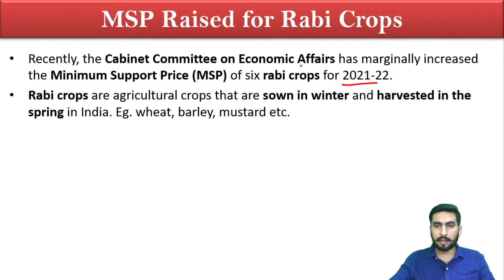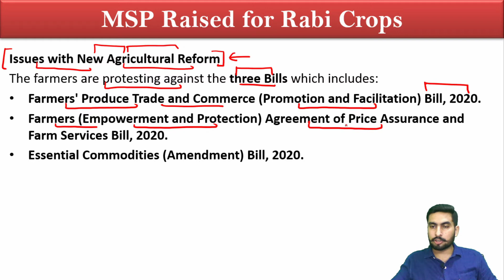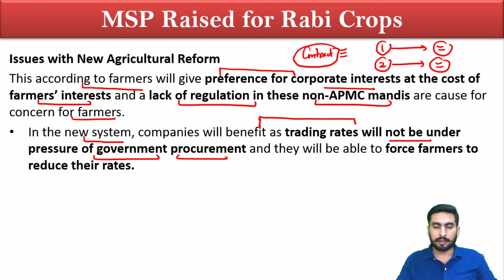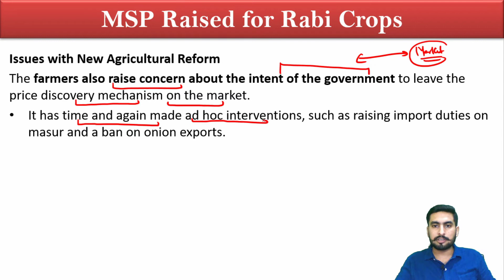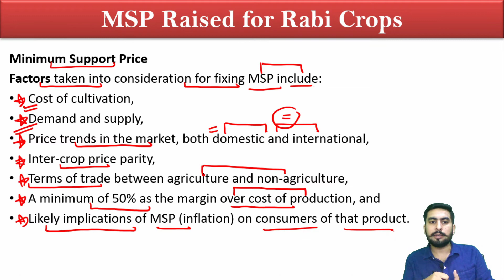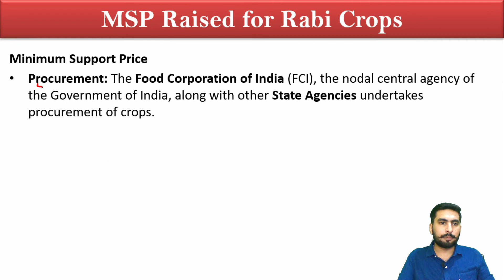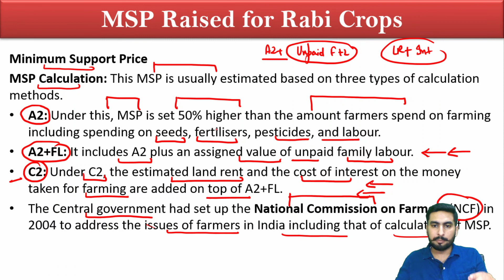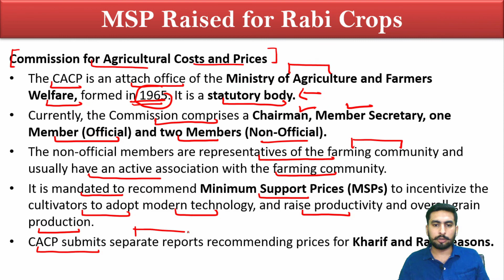MSP Raised for Rabi Crops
For ios Download Classplus App.
Org code: dxlij.